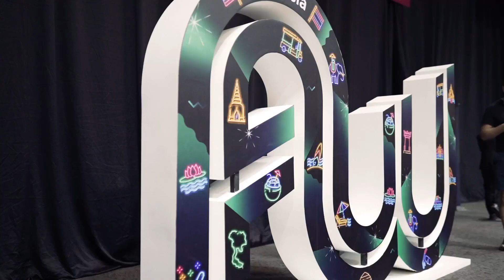Is Programmatic Traffic a Scam or the Future of Affiliate Marketing?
1:24 What is programmatic traffic?
5:42 Why do some affiliates think programmatic traffic is a scam?
9:18 How to succeed with programmatic traffic?
10:40 Can you run grey- or blackhat offers using programmatic traffic? Do accounts get banned?
12:45 The main advantages of programmatic in comparison to other traffic sources
14:21 What is the future of programmatic traffic and what challenges it faces?

In this video, we sit down with Blagoy Nikushev, CEO and Founder of Zmatic, at Affiliate World Bangkok 2022 to discuss all things programmatic traffic. Blagoy explains what programmatic traffic is, debunks common myths and misconceptions, and shares his insights on how affiliates can succeed with this traffic source. He also touches on the opportunities of running grey- or blackhat offers using programmatic traffic, and compares the advantages and disadvantages of using this source compared to others. Finally, Blagoy gives his predictions on the future of programmatic traffic and the challenges it may face.